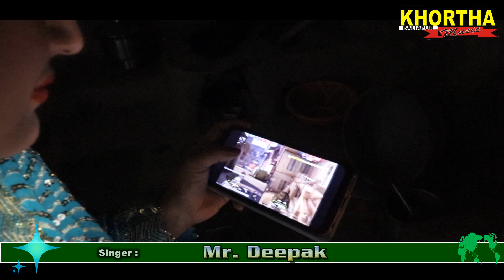Notu Notun Bhoji Khela Dekha PUBG ll 2020 Dhamaaka Khortha Song ll Singer : Mr. Dipak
नतून नतून भोजी, खेलाय देखा PUBG ll 2020 Dhamaaka Khortha Song ll

 Lyrics & Singer : Dipak

Producer : Dilip Kumar
Managament Director: Arjun kumar

Special Thanks:

Actor's: Bikram Rawani & Muskan

खोरठा भाषा को आगे बड़ाऐ और जुड़े रहै हमlरे साथ
Khortha Music Baliapur